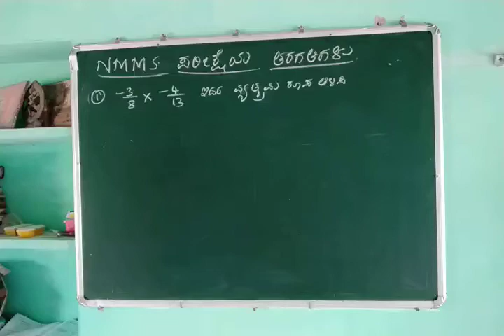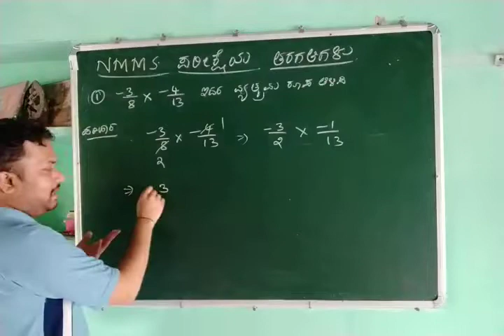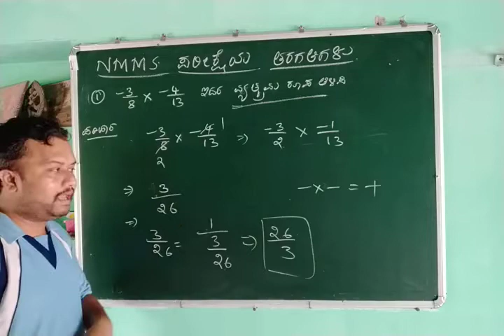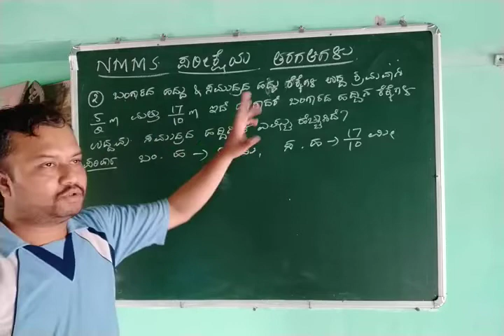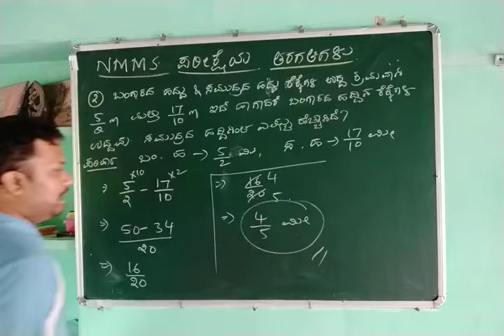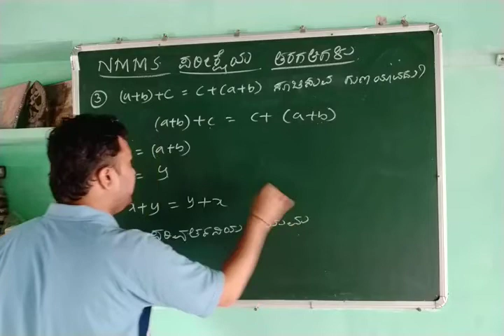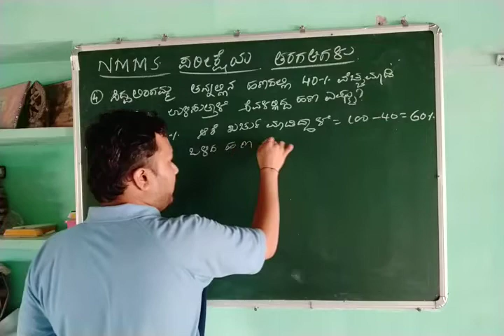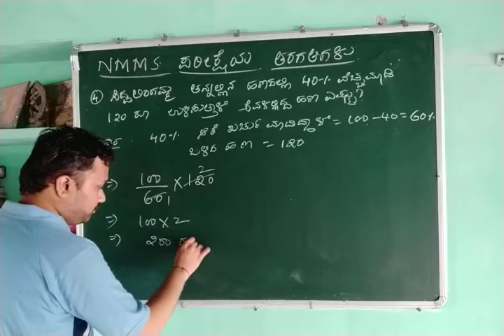SAT SYLLABUS PART 3. MISSION NMMS EXAM CRACKING " ,NMMS EXAM SPECIAL BY CHANDRAKANT INAMADAR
USEFUL FOR NMMS EXAM STUDENTS